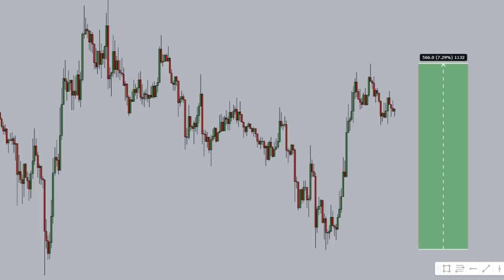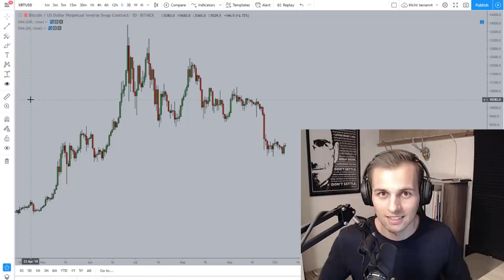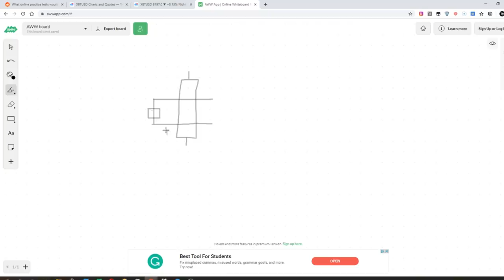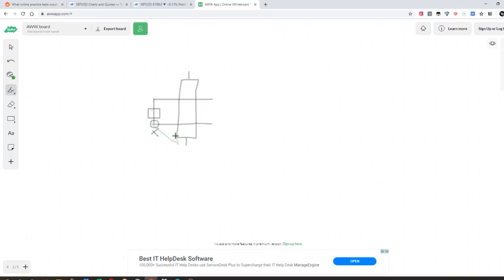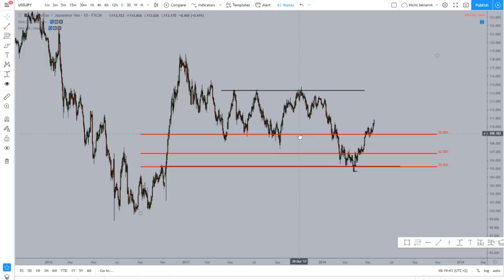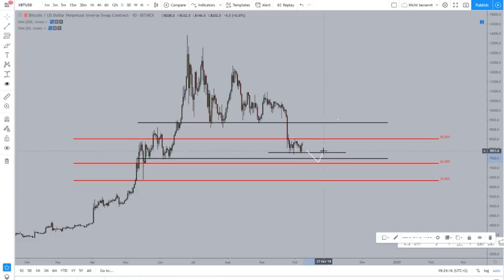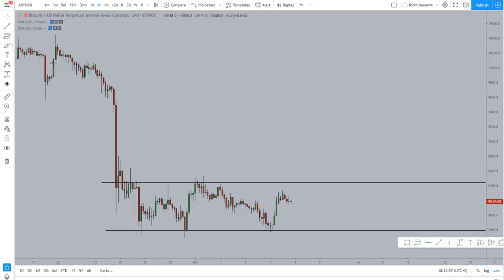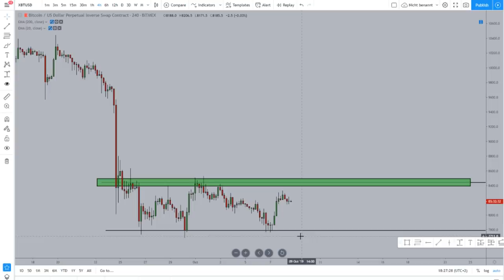Bullish Engulfing Candle! - Wirklich Bullish?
Wöchentliches Update, viel Spaß!